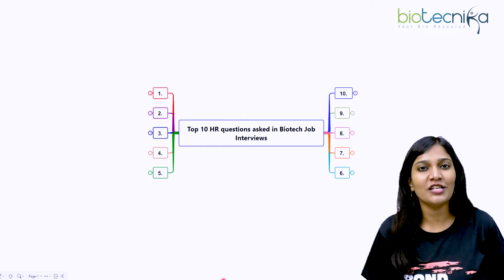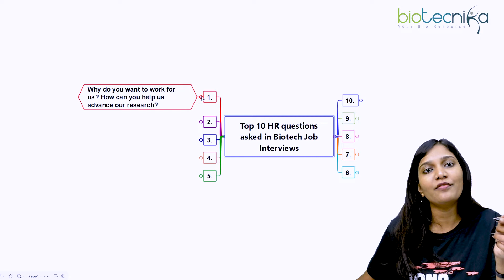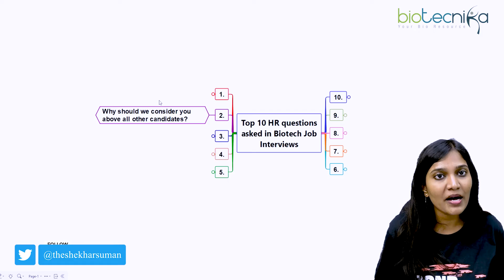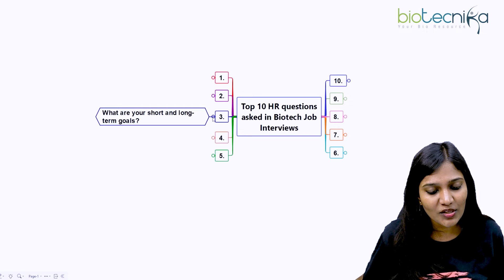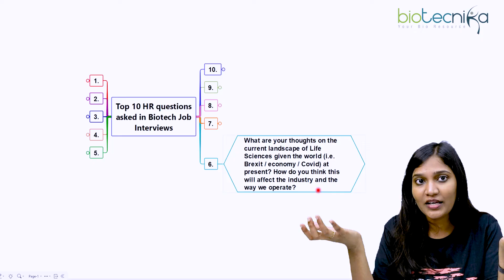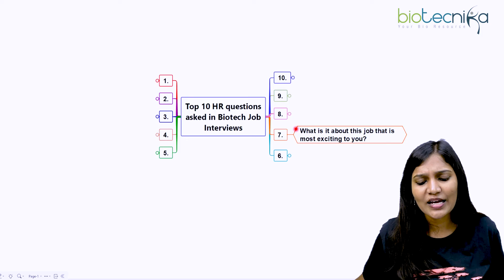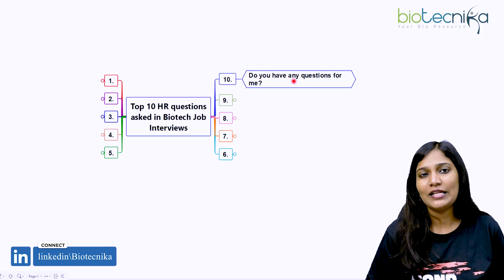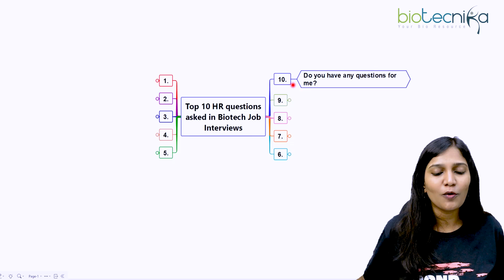TOP 10 Questions Asked in Biotech Interview + How To Answer Them?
The video on the Top 10 Questions Asked in Biotech Interviews + How to Answer Them is a valuable resource for anyone preparing for a job interview in the biotech industry. It provides a list of the most commonly asked questions in biotech interviews, as well as guidance on how to answer them effectively. This includes questions about your education and experience, your skills and strengths, and your motivation for working in biotech. The video also provides tips on how to craft compelling responses that showcase your knowledge and qualifications, and make you stand out as a top candidate. Whether you are a recent graduate or an experienced professional, this video is an essential resource for anyone looking to succeed in a biotech job interview.